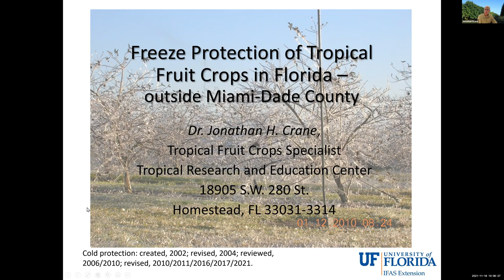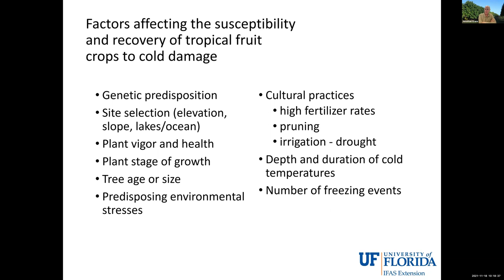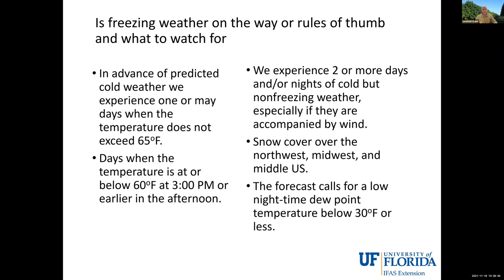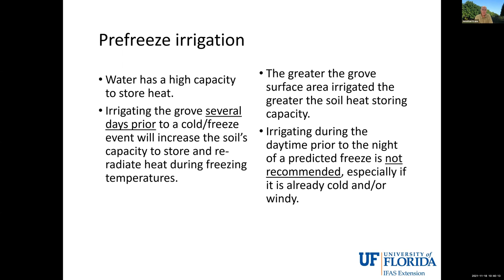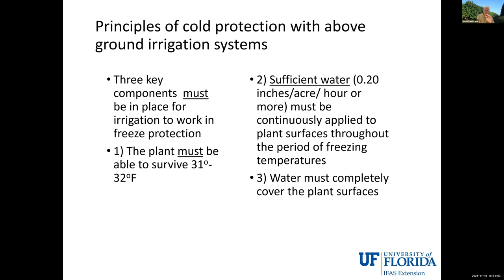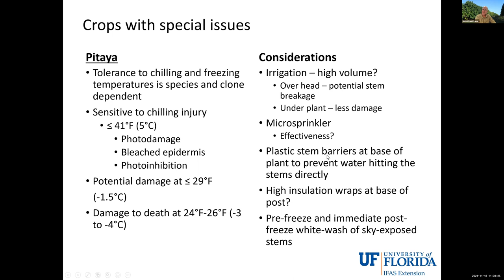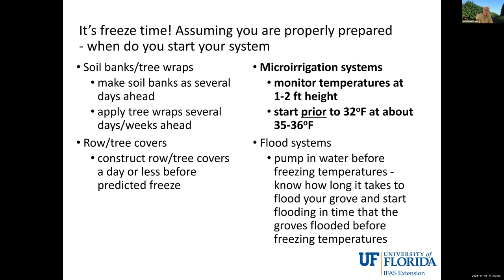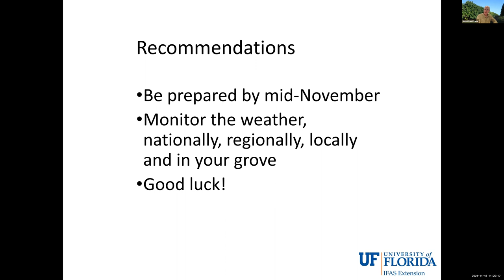Freeze Protection of Tropical Fruit crops in Florida - Dr. Jonathan Crane